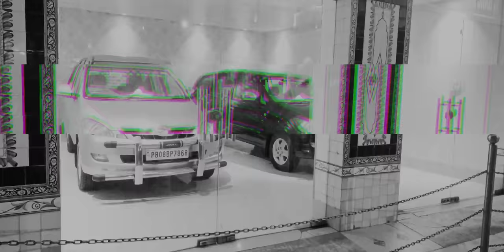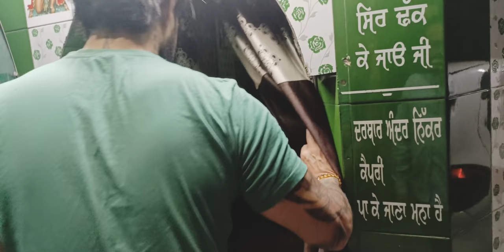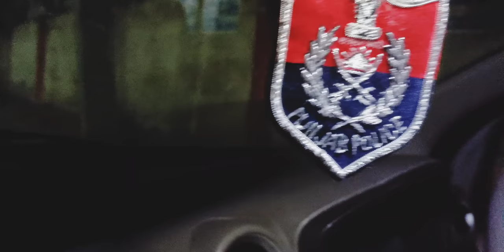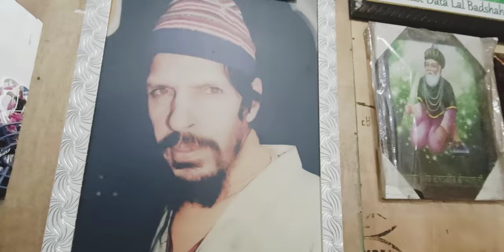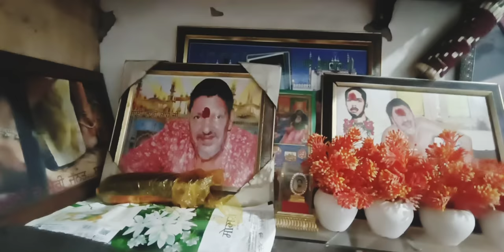ਜੇਠਾ ਵੀਰਵਾਰ ਨਕੋਦਰ ਦਰਬਾਰ | jetha veervar nakodar darbar | early morning nakodar darbar | jai sai ji